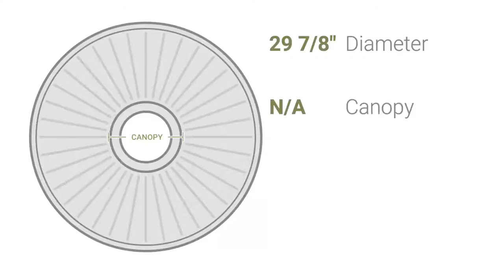Ekena Millwork CM29FA 29 7/8"OD x 1 3/8"P Fairfax Ceiling Medallion